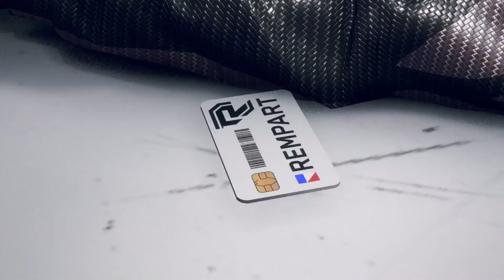Watch Dogs Legion The Bloodline Their Free Mission Episode IV - No Ways Danger Gate of Fight